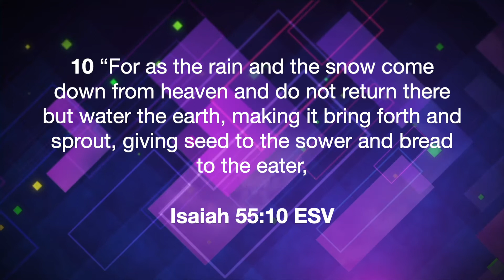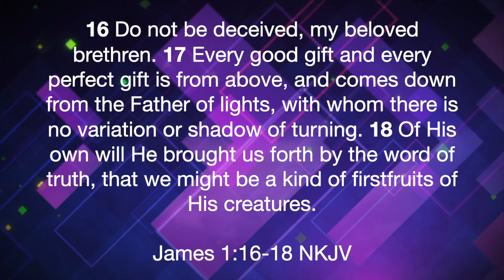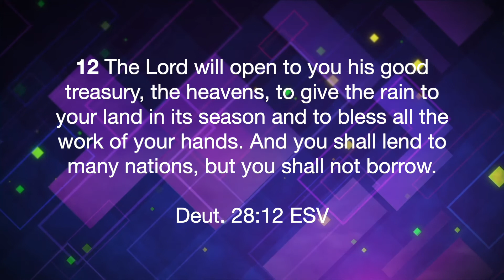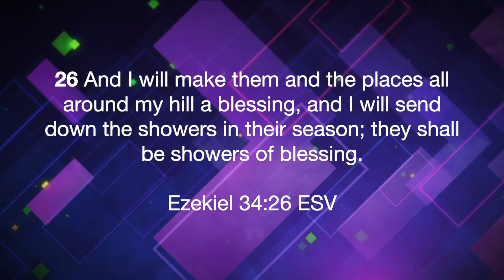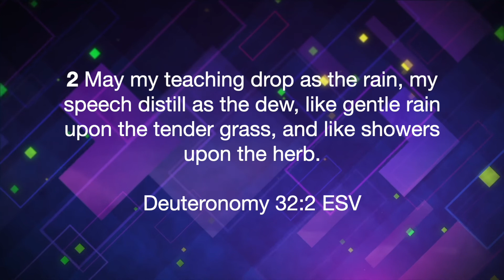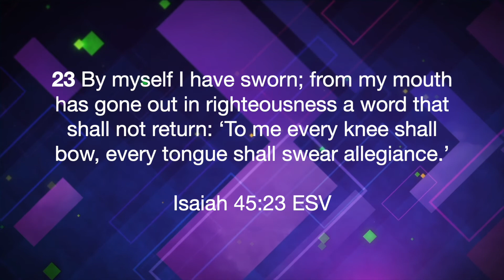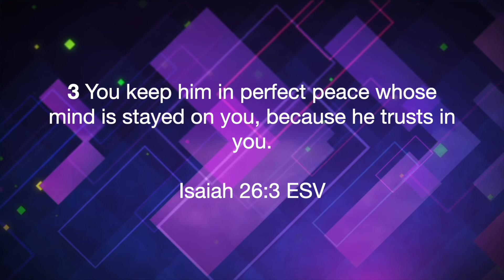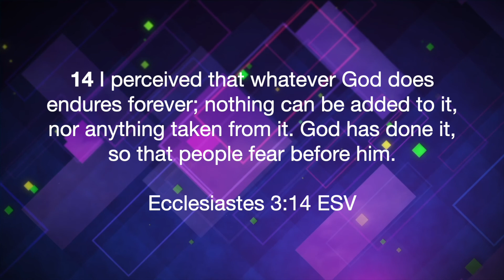Triumphant Tuesdays in the Word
Pastor Barber teaches from the topic: God's Word will do what He says that it will do